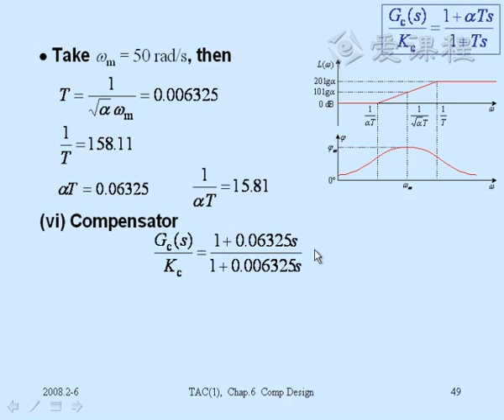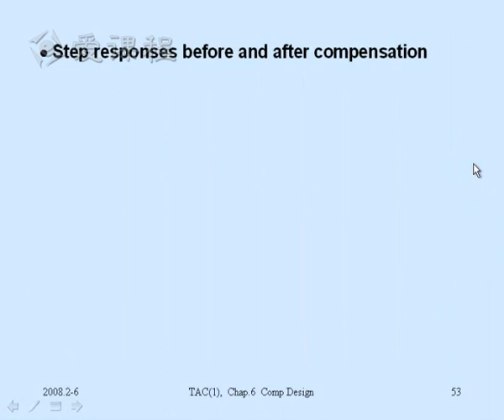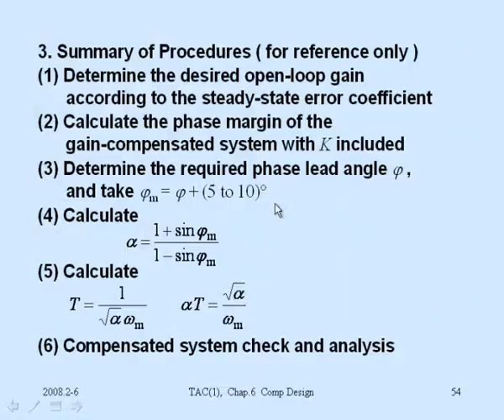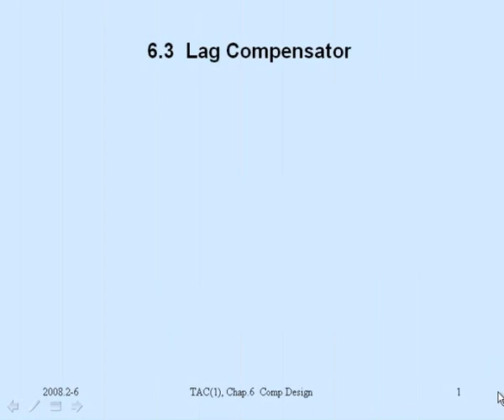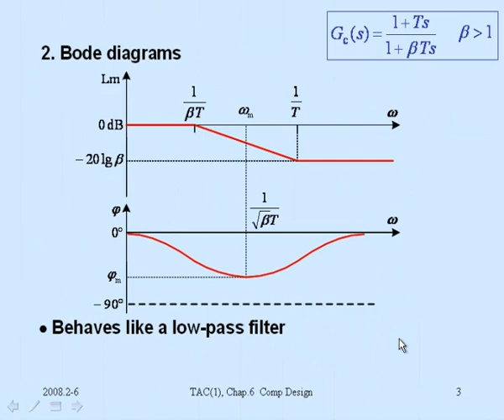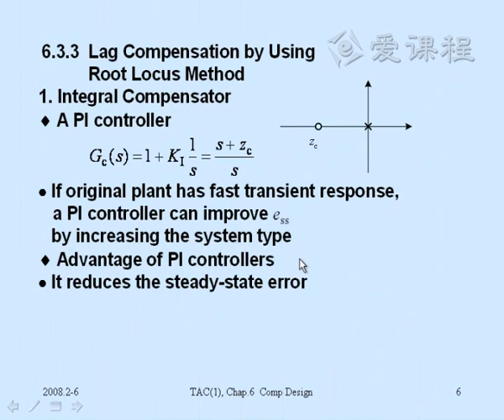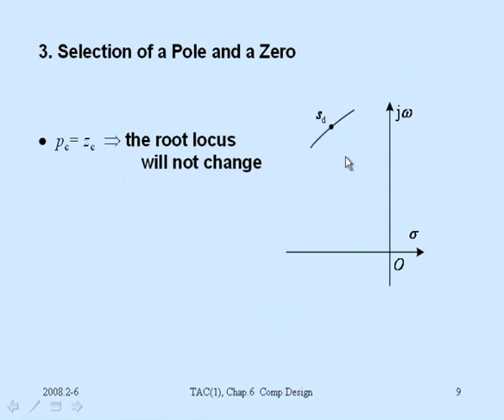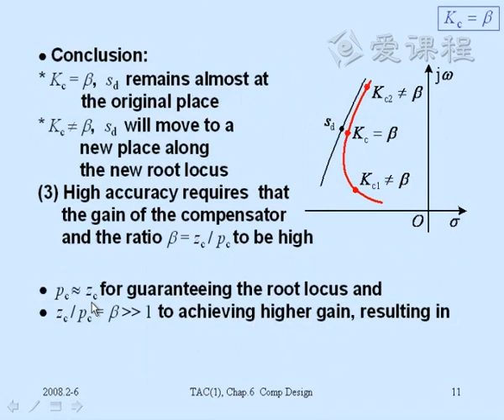33 教学录像 模块六 2013wsf 9 清华大学 自动控制理论